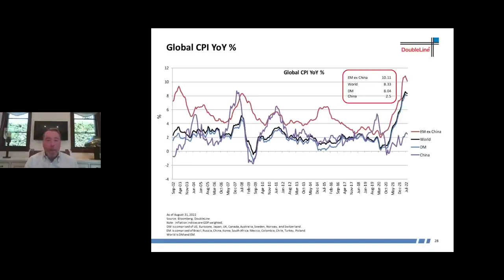That Was Awkward